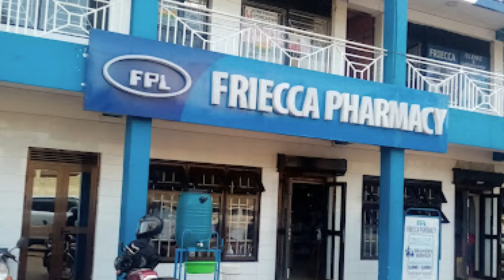ABAGANDA BEBASINGA OKWAGALA UGANDA - MUJJUMBA #2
Apollo Milton Obote (28 December 1925 – 10 October 2005) was a Ugandan politician who led Uganda to independence from British colonial rule in 1962. He served as the second prime minister of Uganda from 1962 to 1966 and later as the second and sixth president of Uganda from 1966 to 1971 and from 1980 to 1985.
However, it was driven by conflict between Prime Minister Milton Obote and the Kabaka of Buganda, Mutesa II, culminating in a military assault upon the latter's residence that drove him into exile. which caused Baganda to hate Obote for rest of his life